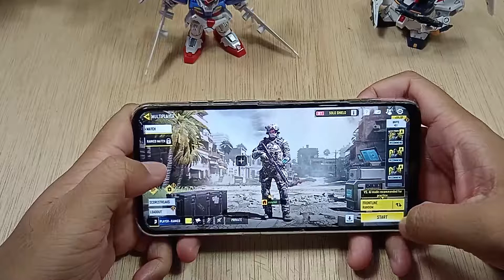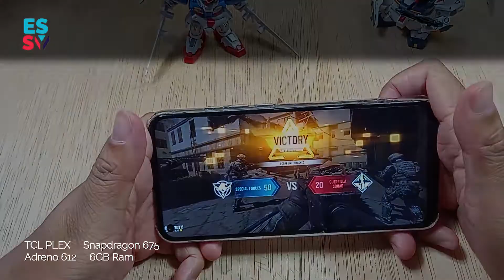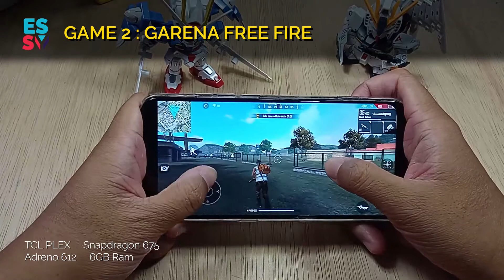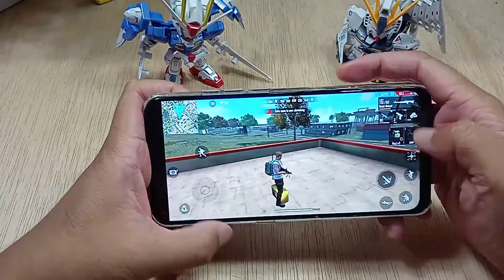TCL PLEX Call Of Duty / Free Fire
Snapdragon 675 is an mid range level mobile SOC used in TCL PLEX. Pair with adreno 612 it's a capable GPU for processing 3d graphics. Here are the video of how this SOC performs for popular 3d games.

3D Games used for test :
1. Call Of Duty Mobile
2. Garena Free Fire

Phone used for tests :
Model : TCL PLEX
CPU : 8 Core SDM675
GPU : Adreno 612
Ram : 6gb
Screen : 6.5 inch FHD+
OS : Android 10

This video are created for reference only. EssyPrime will not responsible to any problem and damage occur to your item. We recommended you to have guidance from professional and use this video as a side material only.

- EssyPrime Team -